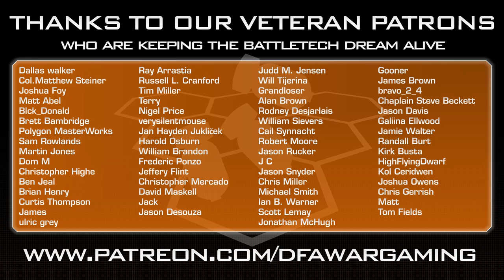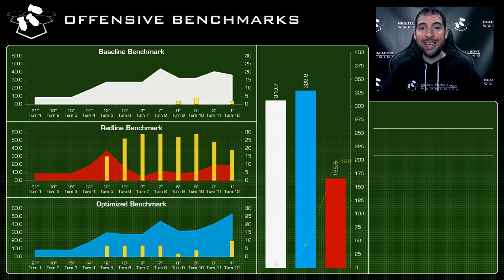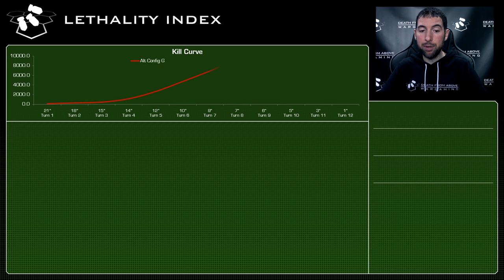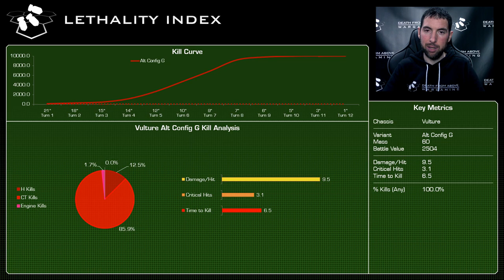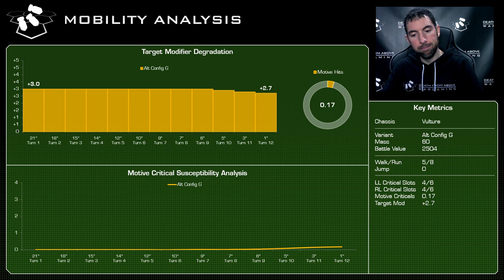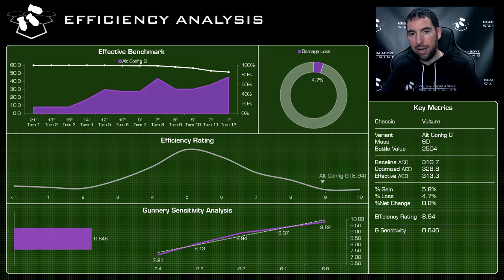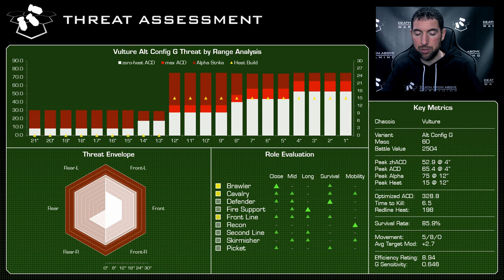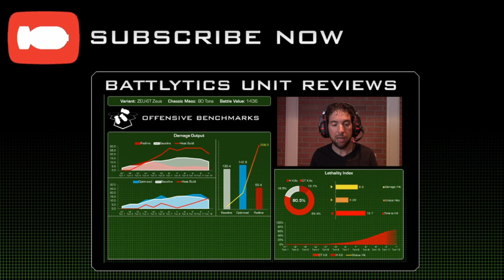ilClan Battlytics: Vulture Alt Config G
So many streaks!  Is this the best Vulture variant known to mankind?  Tune in and find out.